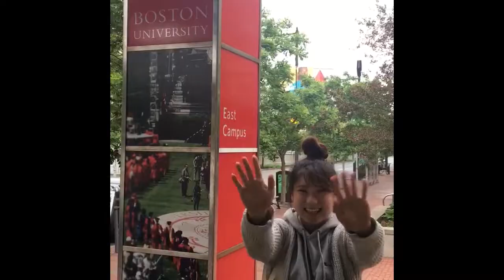Senior Advice from the Class of 2017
Watch as the seniors from the Class of 2017 give their best advice to the rising seniors, the Class of 2018, and the rest of the high school.